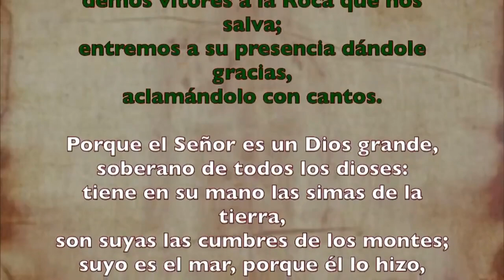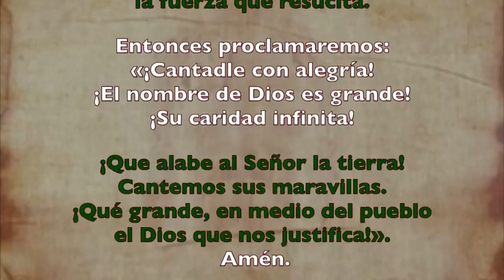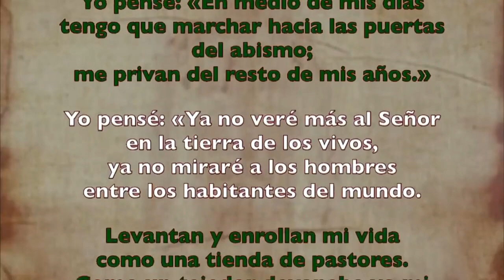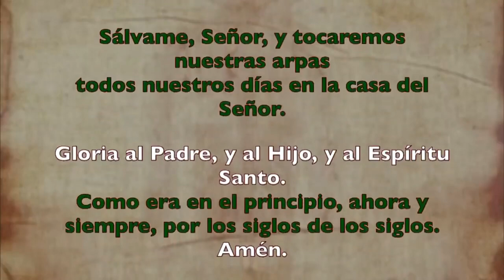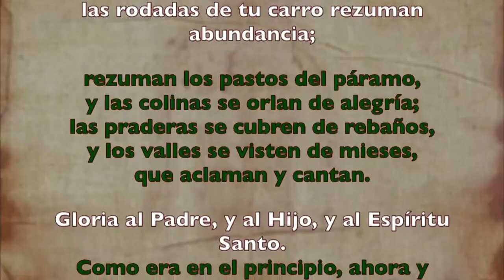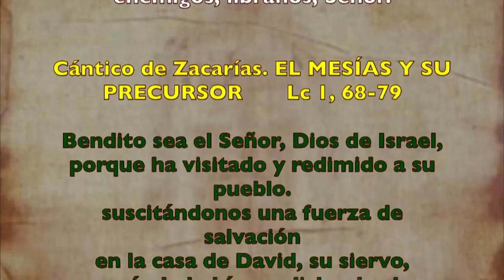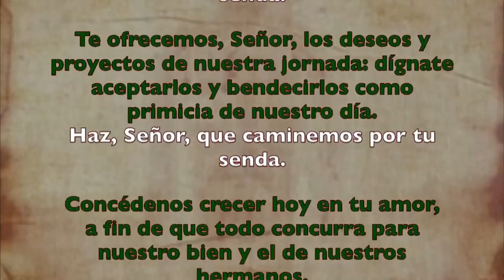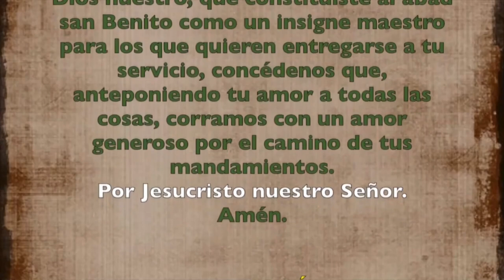Oración de la mañana (Laudes), MARTES 11 DE JULIO 2023 | SAN BENITO ABAD, (MEMORIA)